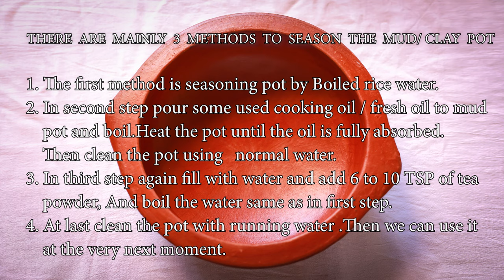How to Season Mud Pot/ Mud pot seasoning Malayalam/Clay pot Seasoning/Manchatti Mayakkal Malayalam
In Today's video, I'm gonna show you how to season mud pot quickly and easily at home.
There are several methods to season the clay/mud pot at home. Otherwise, we can't use mud pot for a long time

 Here I am explaining few methods to season the mud pot easily and quickly in one day.

The first thing is first. Turn on the gas stove (if you are using the traditional firewood stove, it is better). Fill the pot with boiled rice water and boil till it evaporates fully. Then clean the pot using normal water.

In the second step pour some used cooking oil / fresh oil into a mud pot and boil. Boil it until you feel is going to evaporate, then clean the pot with a lean towel or tissue paper.

Again clean the pot in running water and in the third step again fill with water and add 6 to 10 TSP of tea powder as per the size of the pot. Heat the pot until the oil is fully absorbed.

At last, clean the mud pot with a clean towel. Your clay /mud pot is ready to be used.

Tips:-
Please don't clean our mud pot using soap. Because the mud pot contains so many small holes which may absorb the soap. During the next cooking, the soap will be diluted with the food.

At last clean the pot with running water. Then we can use it at the very next moment
I so love the aroma of the dishes while cooking in clay pots, you should definitely experience it, and am sure you will not look back.

There is another method is available which I have not shown here. Use the whole cashew 7 to 8 numbers and heat it in the mud pot. Then the whole cashew will release its stain. We just need to pat the stain all over the pot evenly. Do this process for one day and you can use the pot from the next day. It is the easiest method ever.

How to buy clay pots:
Make sure it's heavy and thick.
Turn back knock and see, you should hear a nice shriek ‘tang’ sound. The louder the sound the good it is to buy it. If you try to knock a used pot the sound will be hollow or low pitched.

Mild cracks will start to form at the back of the pot then it is not advisable to use it for cooking. You can use the pot for gardening.
It may start to leak and ooze out oil at the back, then its time to discard.

Tips to maintain the clay/mud pots
1. Cooking in clay pots needs patience and practice as it takes time to get heated. And even after switching off the stove, you can see it boiling which is the main specialty of clay pots.
2.It works in gas stoves and  traditional cooking with firewood, it will not work in induction
3.It is always better to have separate clay pots for veg and non-veg.
4.Use only rice flour or besan flour or chapati flour for cleaning
5.Be very careful while cooking for the first time after seasoning.If you burn it then the burnt smell will retain throughout and will show in any food cooked in that. So make any curries first not any dry items to be on the safer side
6.Do not heat an empty pot.
7.Overheating the pot may lead to cracks so it is better to maintain low medium flame while cooking.
8. Also after cooking do not pour water at once, the sudden change in temperature may lead to cracks. So wait for it to cool down for a while then soak in water and then wash.

Benefits of cooking in the mud pot
Cooking in earthen pots is a slow process and involves the use of a minimum amount of oil thereby helping in retaining food’s natural oil and moisture. Beyond being good just for food, unglazed earthen pots hold lots of promise for the environment. Hence, it is highly recommended to use earthen pots while cooking as it has multiple benefits in keeping the body healthy and fit.

Queries Solved
Pot seasoning Quickly
Manchatti mayakkal Malayalam
clay pot seasoning in Malayalam
mud pot seasoning in Malayalam
maintenance of mud pot
tips using mud pot
benefits of mud pot
mud pot Cook
selection  of mud pot
discarding time of mud pot
How to Season Mud Pot
Mud pot seasoning Malayalam
Clay pot Seasoning
Manchatti Mayakkal Malayalam
mud pots
mud pot cooking
chatti mayakkam
mud pot seasoning
clay pot seasoning
Clay pot recipes
Clay pot seasoning
Clay pots
Pot cooking
Clay / Mud pot seasoning
Pot seasoning
chatti mayakkunna vidham
Chatti mayakkal
Mud pot seasoning at home
Mud pot seasoning in a day
Clay pot seasoning at home
Clay pot seasoning in a day
Chatti mayakkunna reethi
Chatti cooking
Methods to season mud pot
Methods to season clay pot
When to discard a clay pot
How to check a mud pot
How to clean a mud pot
How to check a clay pot
How to clean a clay pot
Clay pot cleaning
Mud pot cleaning
Do's and Dont's with mud pot
Do's and Dont's with clay pot